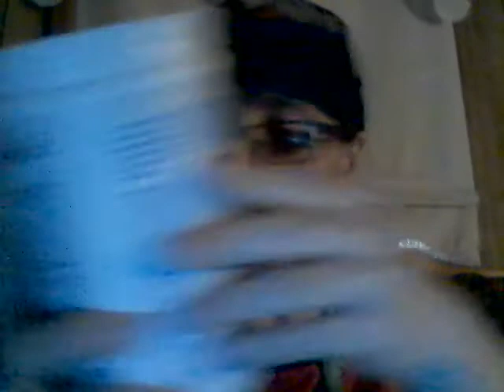Merica Labz Red, White & Boom Cooperstown 7-4-21!